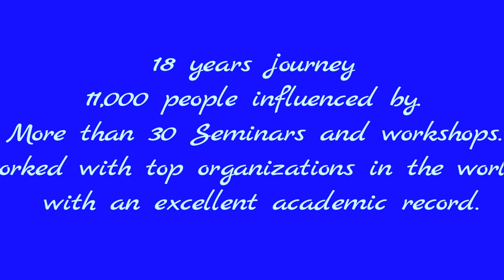No. 1 Motivational speaker of Uttarakhand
The journey of success, From a small city of Uttarakhand to become a successful business coach. Mr. Sanjay born in Joshimath and completed his schooling from Army School Roorkee. then, went to Delhi for higher studies after completing his studies in business. He is trained by the top trainers of India. Now, after 16 years of a great experience, he came back to Uttarakhand to serve his best services to the young generation of Uttarakhand. His sole motive is to motivate young entrepreneurs of Uttarakhand.